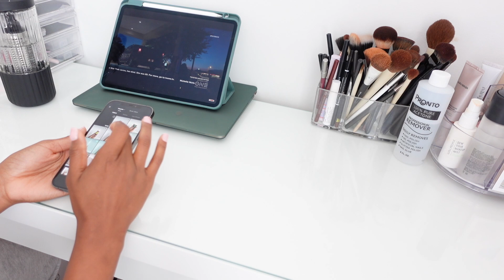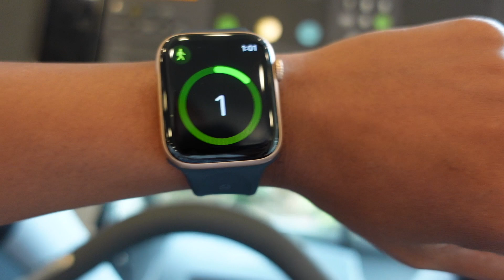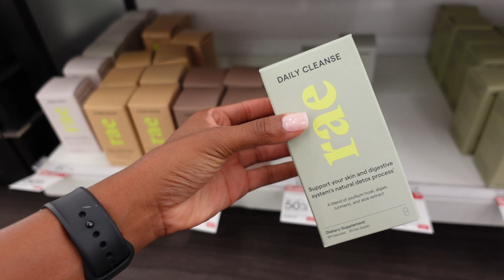Day In The Life I Full Time Content Creator + Mom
Hey Family 👋🏾 Welcome back or Welcome Home.
In this video i'm giving you a glimpse into my day. I have a new venture in the works. I'll be taking on some new social media clients starting September 1st! I've had a successful week of balancing work, me time and motherhood and I felt really good about it. How many times a week are you cooking dinner? I really need a @HelloFreshUS subscription. Dinner is the hardest part of my daily schedule. By the time I get back home with Cadence, I have 3 braincells left and we end up eating the same 4 quick dishes I can muster up. This vlog also has some BTS of me creating Instagram content for those asking about my current skincare routine. Head over to my Instagram to see the Reel !

Let me know if you're interested in any other parts of my day to day and I'll vlog it.